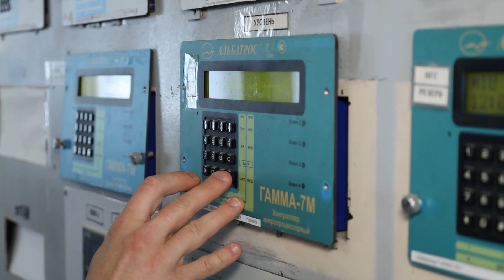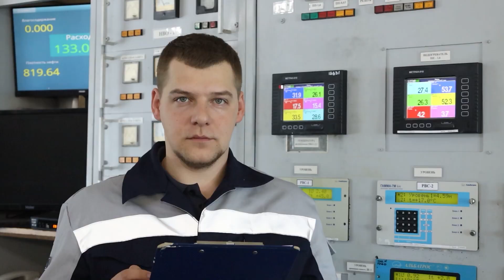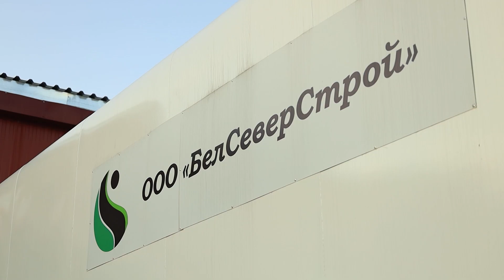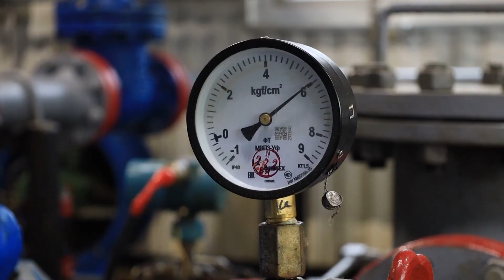Акционерное общество «Нефтяная компания «Янгпур» // Компания «Белоруснефть».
Акционерное общество «Нефтяная компания «Янгпур».
ОАО «НК «Янгпур» создано в 2012 г.
Основные виды деятельности:
- геологоразведочные работы, разработка, добыча, транспортировка, маркетинг и реализация углеводородов, нефти, газа и сопутствующей продукции;
- обустройство, разработка и эксплуатация месторождений углеводородов, нефтяных скважин и газовых месторождений, ремонт нефтяных и газовых скважин;
реализация нефти;
- поставка добытой сырой нефти и сопутствующих продуктов перерабатывающим предприятиям Российской Федерации и зарубежных стран.